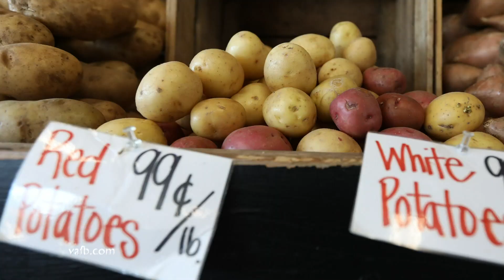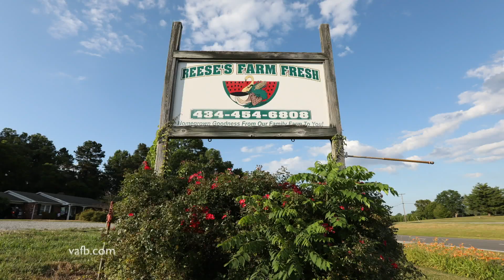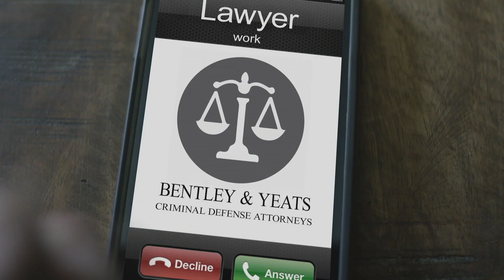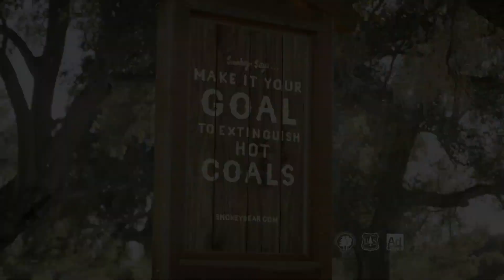Episode 338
Our second July show features green beans, how to prepare for fall gardening, an up-close look at Lancaster County, and more!